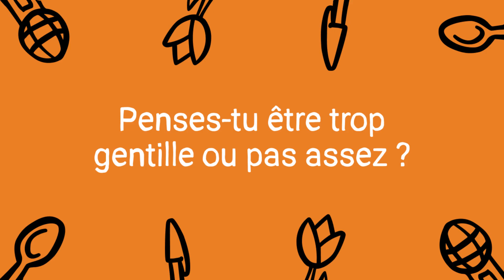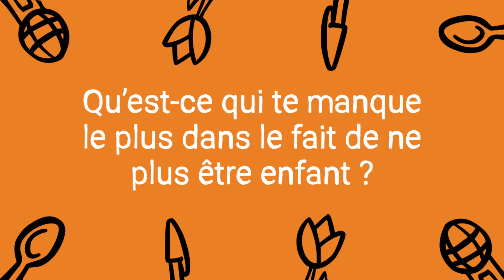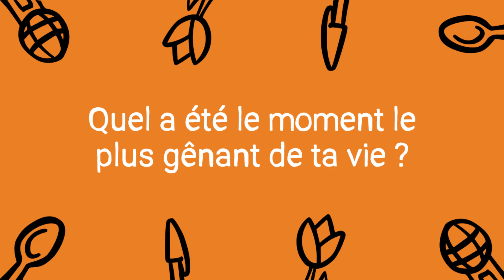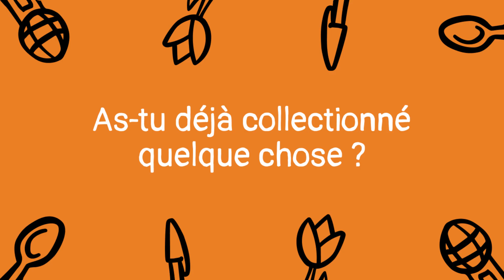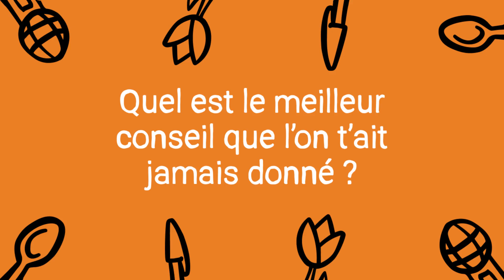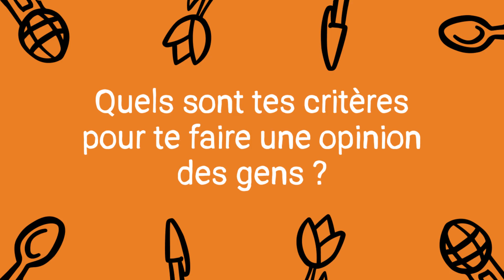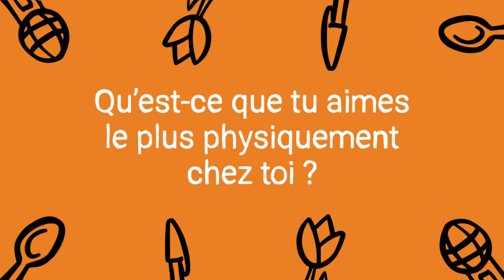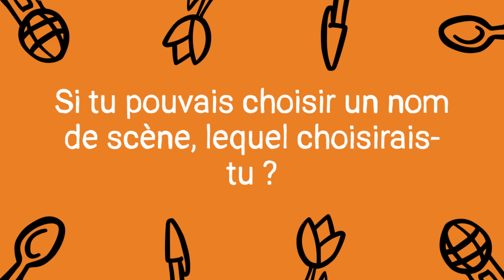"Do No Harm, Take No Shit" - Louise Decouflé - Aléatoire(s) #39 🎙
Nouvel épisode d’Aléatoire(s) en présence de la musicienne Louise Decouflé. Armée de sa basse et de sa voix, elle a aussi bien officié dans le Stoner (Loading Data),  le Pop Rock (Theodore, Paul & Gabriel) le Post Black Metal (Decline Of The I) mais aussi le spectacle vivant avec la compagnie DCA de Philippe Decouflé, ou encore aux côtés de… Pascal Obispo. Et comme elle a visiblement peur de s’ennuyer, elle crée aussi des œuvres en papiers découpés inspirés des rosaces de cathédrales et des gloires de saints.

Avec elle, on a évidement parlé d’art, de musique et de la condition d’artiste : de l’importance du statut d’intermittent du spectacle pour la création, à la figure de l’artiste maudit sacrifié sur l’autel de la société qu’il faut déconstruire. Mais on a aussi évoqué sa passion pour Star Wars, son enfance, et l’importance de voir des Drag Queens, et plus généralement, des personnes queer dans les médias.

Pour retrouver Louise Decouflé :

Ses créations en papier découpé
La Cie DCA Philippe Decouflé